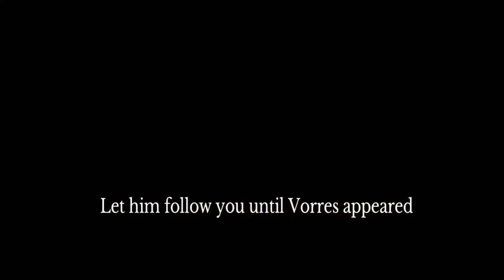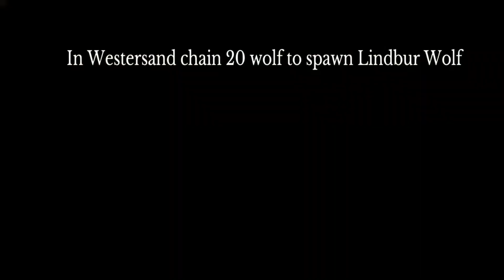Final Fantasy 12 The Zodiac Age- all Hunt Trophy Monster